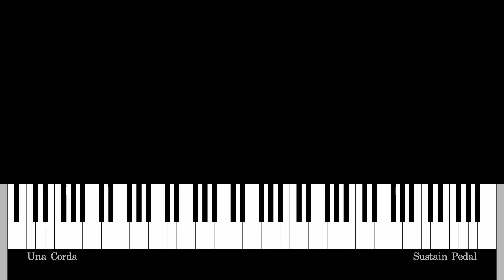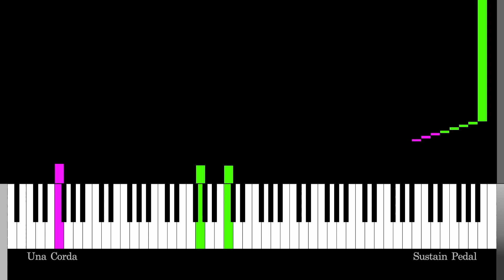Easy Lovers - Piero Piccioni | Piano Tutorial【Synthesia-style】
Complete Piano Lesson